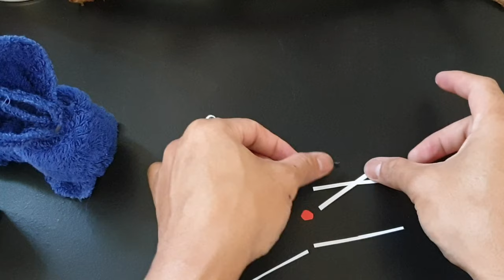How to make a cute Bunny with a towel